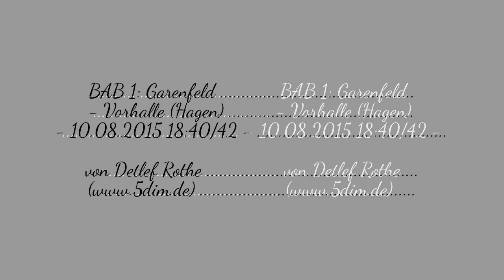10.08.2015 18:40/42 BAB 1: Garenfeld - Vorhalle (Hagen)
Fahrt auf der Bundesautobahn (BAB) 1 durch den Norden Hagens (Westfalen), beginnend bei Kabel (Papierfabrik von ENSO) und endend beim ANschluß Hagen-West (Vorhalle).
Bewertungen und Kommentare bitte bei Facebook oder Google+ posten!